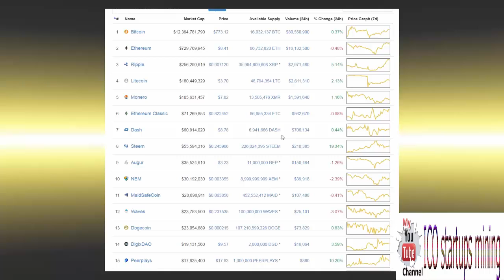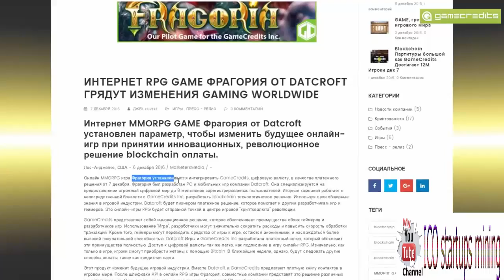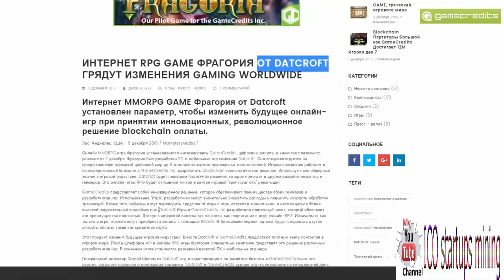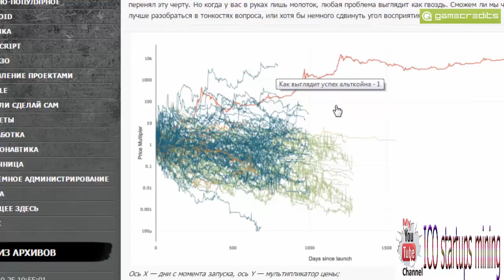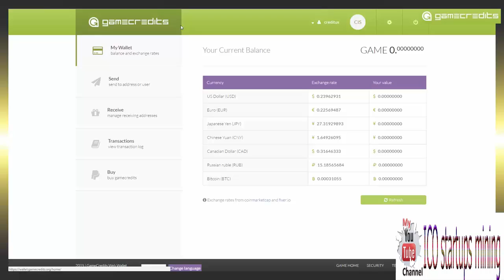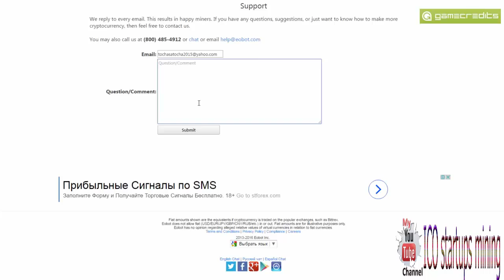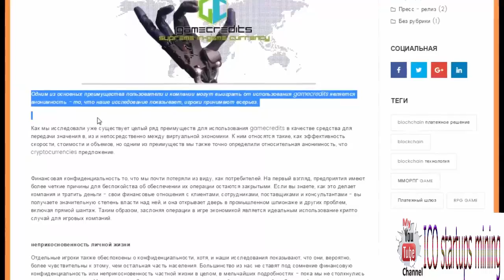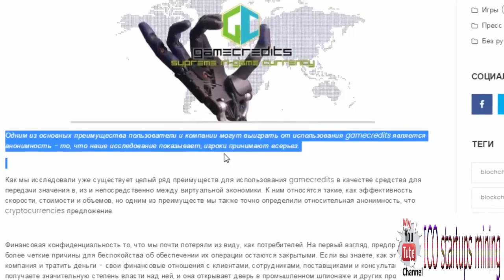Криптовалюта GameCredits (GAME)! Фрагория (Fragoria) Игра добавила игровую валюту GameCredits!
Криптовалюта GameCredits (GAME)! Фрагория (Fragoria) Онлайн игра добавила игровую валюту GameCredits!
➤Криптовалюта Gamecredits появилась в 2014 году. Это была первая криптовалюта, созданная для геймеров и разработчиков игр. Создатели Gamecredits стремились создать универсальную криптовалюту, которую можно было бы использовать как для внутриигровых покупок, так и для покупок в онлайн магазинах. Поскольку целевая аудитория данной валюты насчитывает огромное количество пользователей и распространена по всему миру, Gamecredits быстро начала набирать популярность сразу после своего запуска.
➤ Пользователи могут отправлять Gamecredits любому получателю в любую точку мира быстро, безопасно и без переплат. Приобрести или продать данную валюту не составит труда, поскольку она легко обменивается на фиатные деньги. Кошельки доступны на всех популярных платформах, включая Windows, Mac OS X, Linux, Windows mobile, iOS и Android. Также доступны и браузерные онлайн кошельки.
➤ Gamecredits можно использовать для покупок в играх и магазинах или для осуществления денежных переводов. Криптовалюта основана на алгоритме Scrypt и использует систему proof of work (PoW)для генерации монет. Время генерации блока составляет 90 секунд, а сложность пересчитывается с каждым новым блоком.
➤GAME невероятно похож на биткойн(bitcoin). Это добываемая валюта (клон Litecoin), которую нужно майнить (основана на алгоритме Scrypt и в настоящее время награда 25 монет за каждый блок). GAME начала свой путь с нулевым финансированием и росла медленно, в отличие от криптовалют, которые собирали финансирование и запускались через ICO.
⇝Есть информация о сотрудничестве с Майкрософт,но по какой игре пока не сообщили.
⇝Подтверждено партнерство с IBM!
  ⇝Так же готовится к старту API для разработчиков игр и в Q2 2017 планируется массовые внедрения.
  ⇝Уже есть более 150 разработчиков игр и около 300 игр подписались на проект.
После двух лет работы с лидерами игровой индустрии Datcroft LTD., Gamecredits приближается к завершению разработки первого магазина игровых приложений для мобильных устройств основанного на технологиях Blockchain и криптовалютах. Этот магазин имеет собственную платежную систему, которая позволяет игрокам совершать покупки в играх используя Gamecredits.
➤ Сбор Средств и выпуск токенов MobileGo поможет профинансировать маркетинг и рекламу магазина мобильных приложений Gamecredits, а также разработку технологии смарт-контракта на базе блокчейна Ethereum внутри платформы.